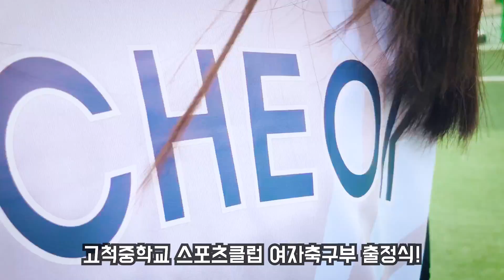[전쌤의스쿨라이프]고척중 여자축구부 홍보영상ㅣSEAFOREST(재업)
학교스포츠클럽 여자축구부는 취미로 축구를 하지만,
학교 대항으로 리그를 치르기도 하고 열심히 훈련하는 여학생들이 있습니다:)
앞으로 더더더 많은 여학생들이 축구를 즐길 수 있는 환경이 생겨났으면!

📜NOTICE
* 공식적 절차를 밟아 겸직허가를 받아 유튜브 활동을 하고 있습니다.
* 학생들의 동의하에 업로드 되었습니다.
* 본 영상은 수익과 관련이 없습니다.